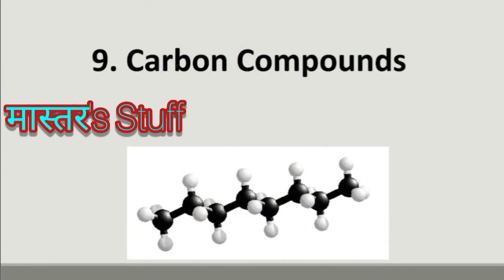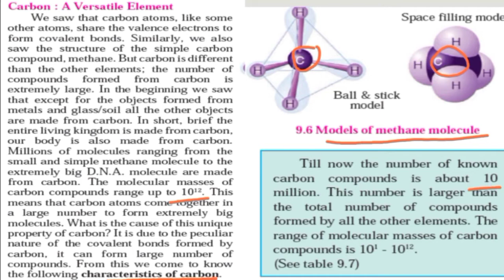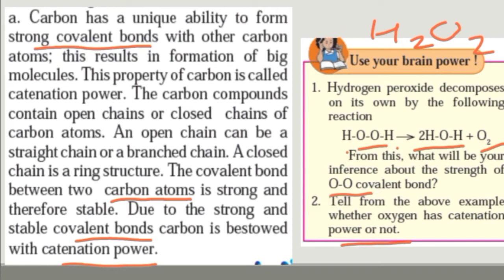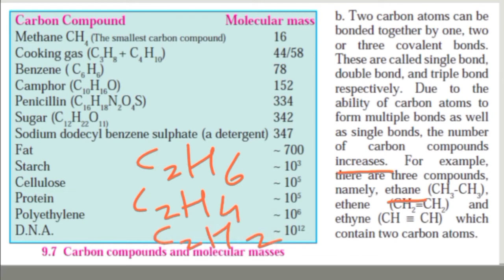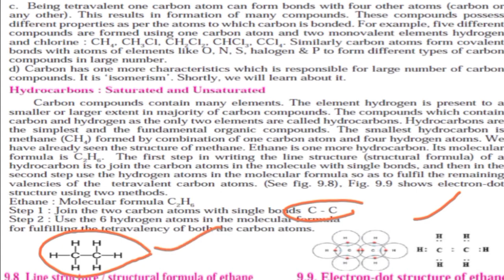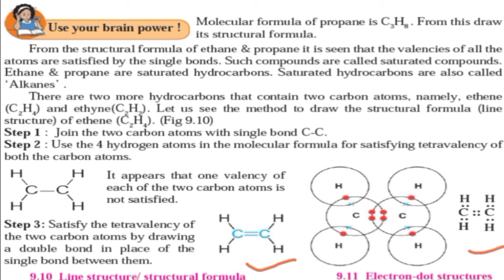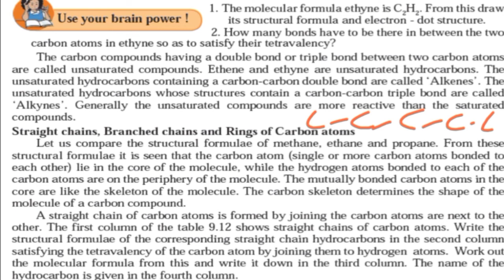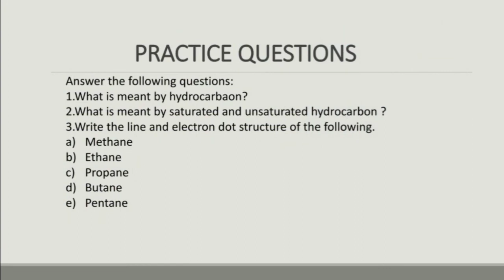CARBON COMPOUNDS,Lecture 2|Class 10 SSC |saturated and unsaturated hydrocarbon |Master's Stuff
CARBON COMPOUNDS,Lecture 2|Class 10 SSC |Covalent bonding, Versatile nature of carbon|Master's Stuff